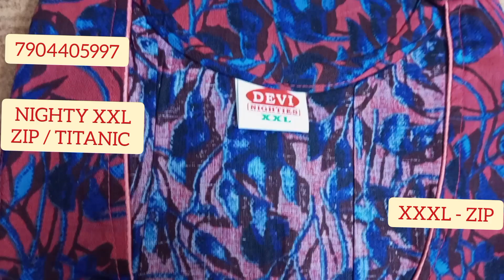நைட்டீஸ் ஈரோடு விலைக்கு , All size avl, XXXL zip, XXL zip, XXL titanic Nighties , L size nighties